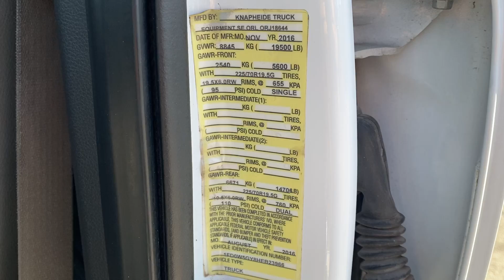B23966 2016 FORD F 550 SUPER DUTY FLATBED